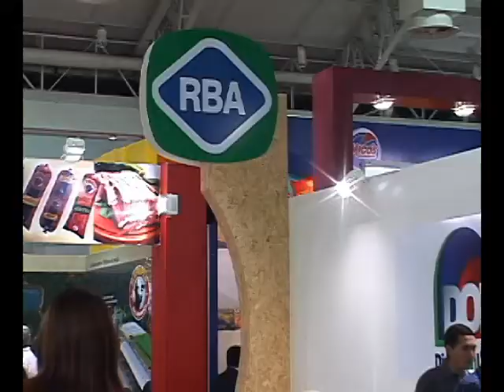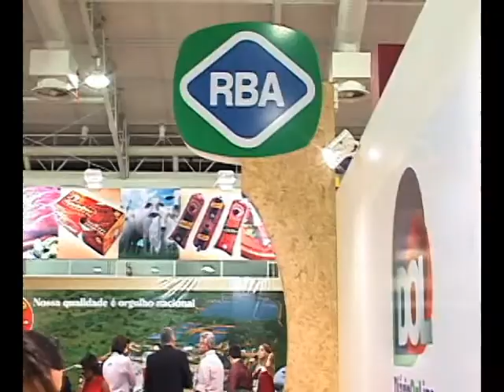Empresas mostram estratégias de preservação na Supernorte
Empresas de diversos setores da economia e comércio mostram suas estratégias para a proteção do meio ambiente, durante o evento da Supernorte, em Belém.